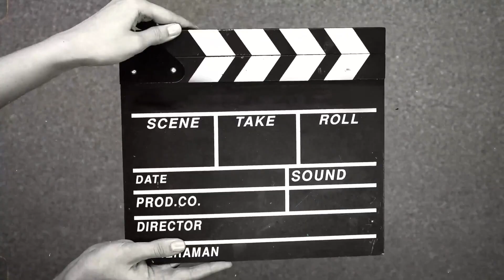San francisco Pier 39, Walking tour